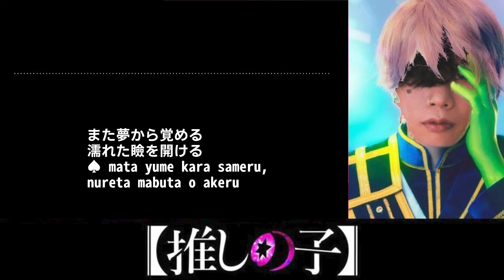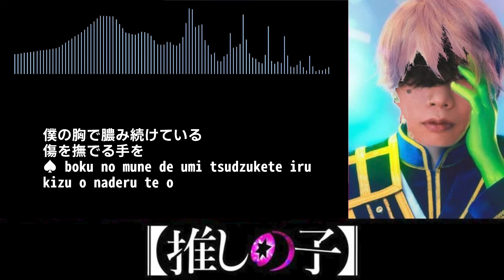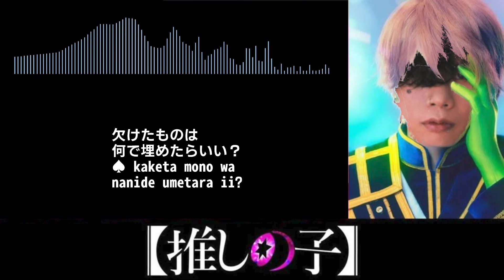【歌詞】米津玄師 推しの子『ファタール』カバー | 第2期OP主題歌 GEMN(中島健人＆キタニタツヤ)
歌詞付き 米津玄師 推しの子 第2期OP主題歌  カバー
◆アーティスト：GEMN(中島健人＆キタニタツヤ)
◆曲名：『ファタール』( fatal ) ピアノアレンジ

【動画の演奏について】
◆キー：原曲
◆メイン：ところどころ 米津玄師 風

※ファタールの意味について
「ファタール」はフランス語 fatal から来ているそうです。
英語でもおなじ綴りの「fatal (フェイタル)」で意味は「致命的」「運命的」